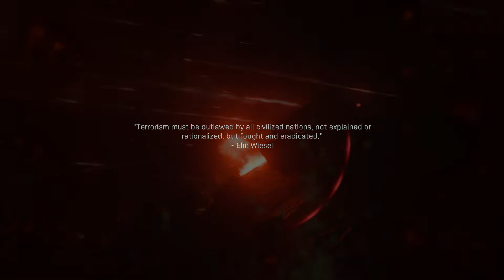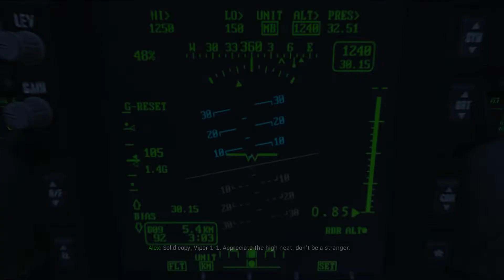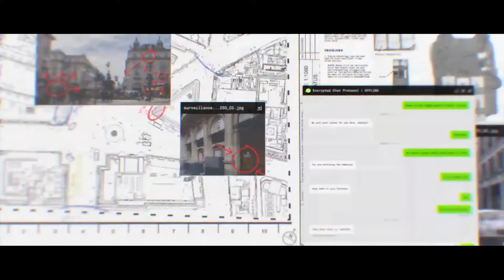C​a​l​l​ ​o​f​ ​D​u​t​y​ ​M​o​d​e​r​n​ ​W​a​r​f​a​r​e reboot gameplay part 6